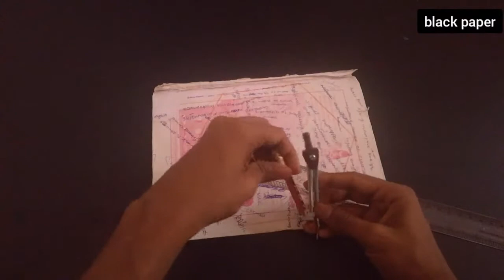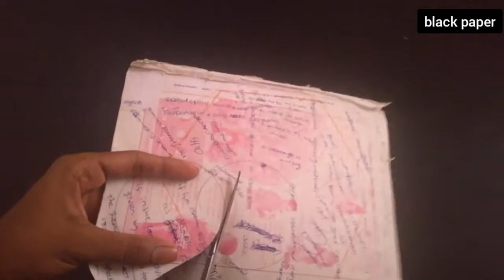Diy Independene day badge / Independene day badge making /august 15 / august craft / black paper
Diy Independene day badge / Independene day badge making /august 15 / august craft ideas / black paper